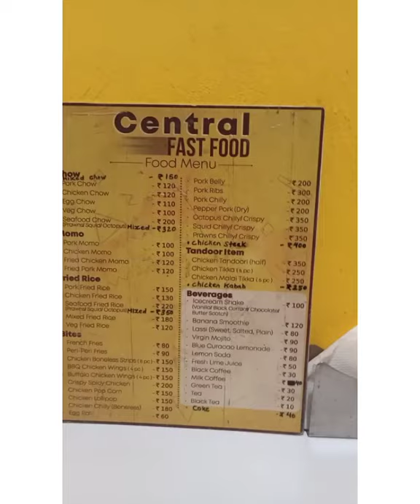VISIT TO ST.JOSEPH UNIVERSITY DIMAPUR